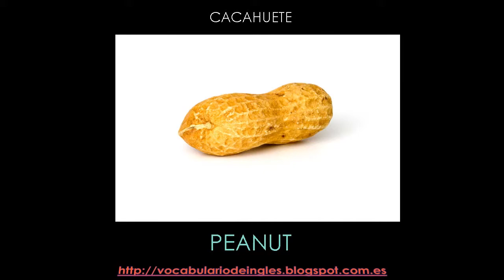LAS LEGUMBRES VOCABULARIO EN INGLÉS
vocabulario de inglés sobre las legumbres